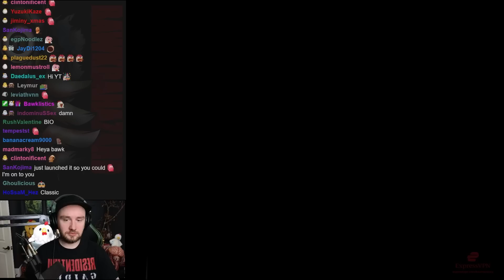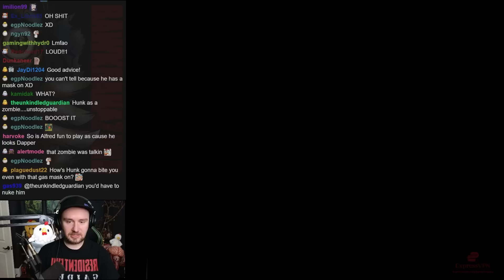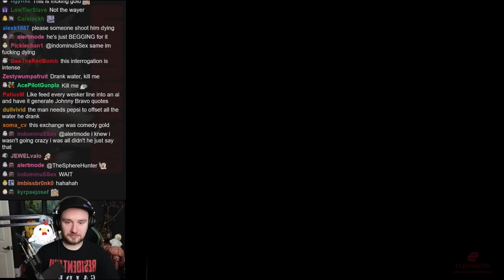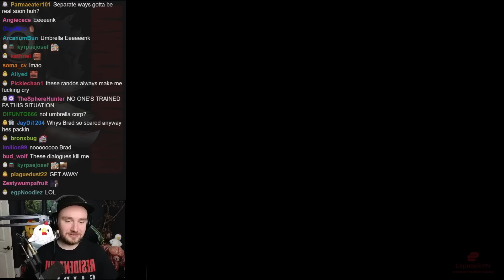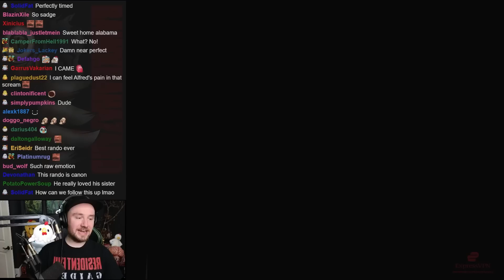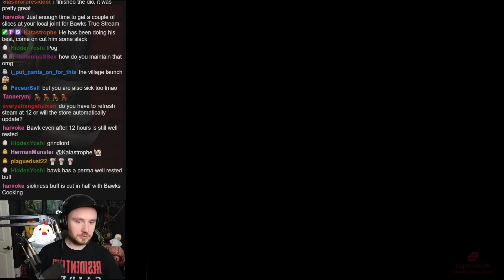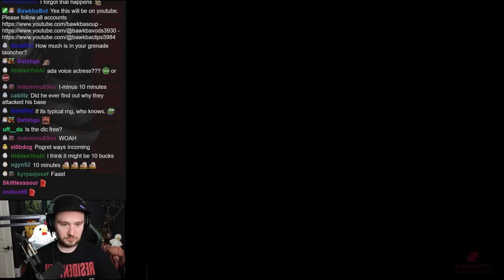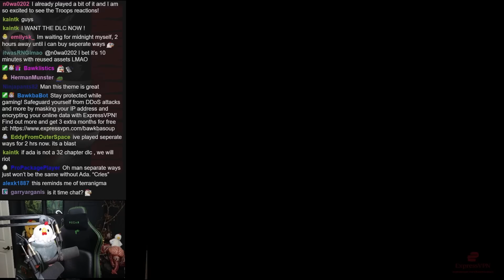Family Fued in Resident Evil 2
Bawkbasoup plays Randomized Resident Evil 2 LIVE on Twitch!